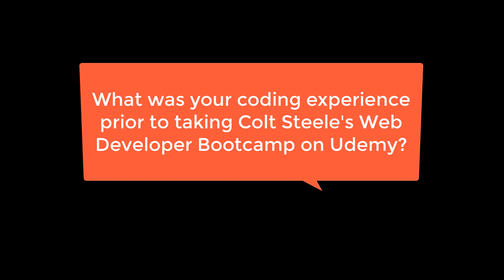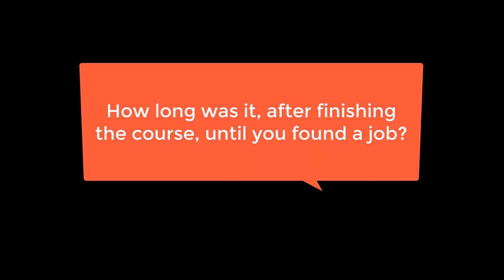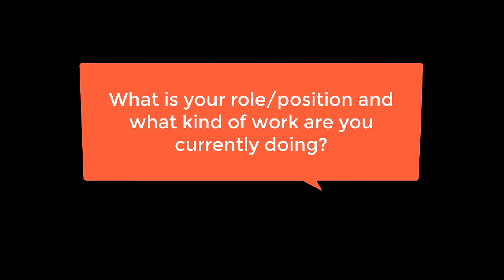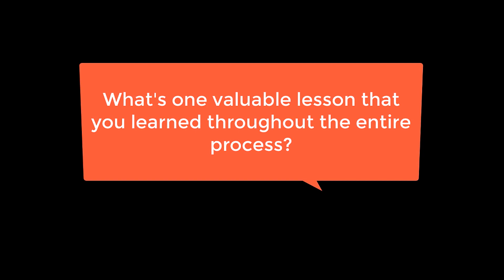The Web Developer Bootcamp - Student Success Story #7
In this video we hear from a graduate of Colt Steele's The Web Developer Bootcamp, on Udemy, as he describes the process of completing Colt's course and finding his first junior developer job!